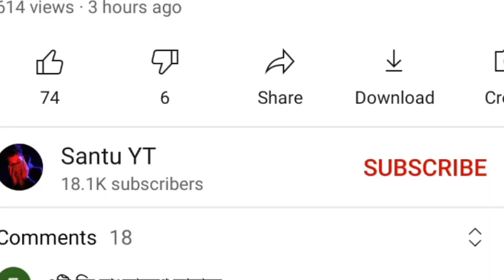নতুন পেট এবং নতুন Gun Skin আসছে।কাজ জানলে অবাক হবেন।Freefire New Pet New Gun Ability|Ob Update Free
New Pet Ability |Free Ob Update|New Update Freefire|Ob 32 Update Freefire|Ob update New Pet And Gun Skin

Your Question.
New Pet Ability
Freefire Bangla
Freefire ob Update
Ob Update New Pet And Gun Skin
New Pet And Gun Skin Freefire
Freefire
Charger Bauster
Flash Pet ability
New Pet